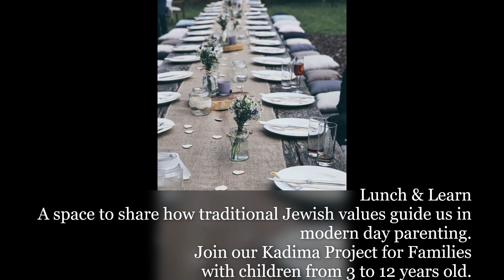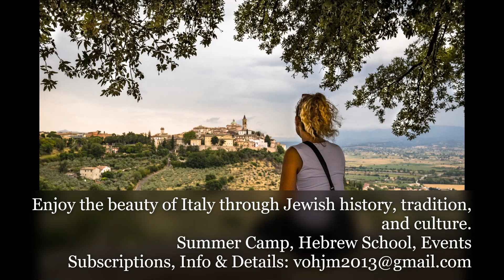Your Jewish Summer Guide 2022 to Italy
Thank u for taking the time to watch this video.

Please feel free to email us at to register for our Summer Events 2022 and subscribe to our Heder Malva Italia (Hebrew School), our Summer School Kadima Project for Families with Children from 3 to 12 years of age.

Enjoy Summer 2022 with us and pick your Event to be with us with your families: Attend our Wednesday mornings' Torah Studies with Rabbi Harel, subscribe to our Counseling sessions with Rabbanit Gavriela Frye, participate in our Erev Shabbat Services followed by Kiddush and Dinners with Kadima Project Families, attend our Jewish Tours and stay in a Jewish home, take a Walk in the Jewish Neighborhoods and discover Jewish groceries, bakeries, and ice cream parlor, learn how to make Challah Bread and prepare Novel Cousine Meals part of our Traditional Jewish Cooking Classes, order your meal through our Shabbat To Go, visit with us Italian Jewish Communities, Synagogues, Neighborhoods, Museums, Libraries, Cemeteries. Visit the Jewish Ghetto in Rome and the Little Jerusalem (Pitigliano) with us. This Summer, choose to be brave! Be Jewish!

Blessings in Moshiach Ben David
Village of Hope & Justice Ministry Admin Office